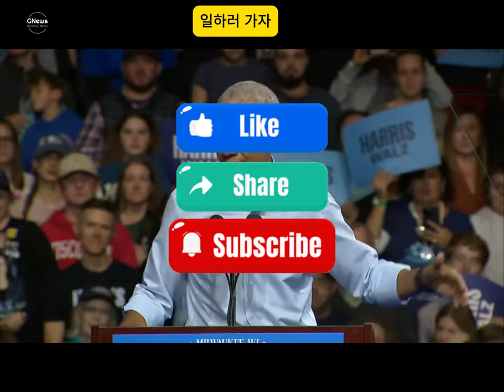President Barack Obama spoke at a campaign rally in support of the Harris ticket in Milwaukee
Barack Obama biography, Barack Obama achievements as president, Barack Obama policies and reforms, Barack Obama books and memoirs, Barack Obama post-presidency activities, Barack Obama family and personal life, Barack Obama speeches and quotes, Barack Obama political views, Barack Obama legacy and impact, Barack Obama foundation and charity work

If you are or represent the copyright owner of materials used in this video and have a problem with the use of said material, please send me an email : , and we can sort it out.